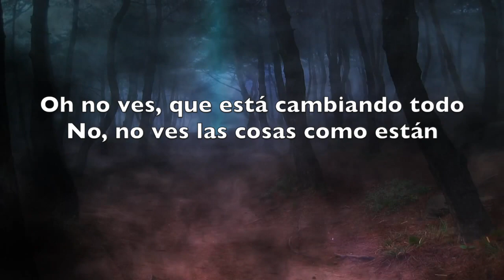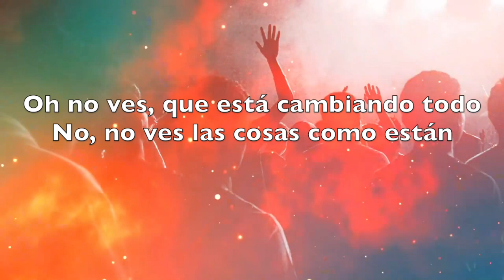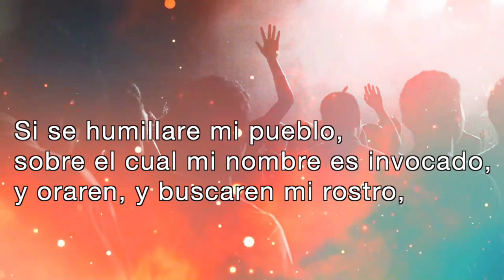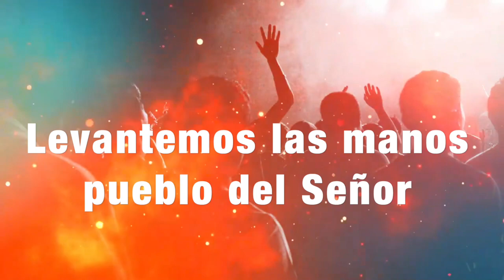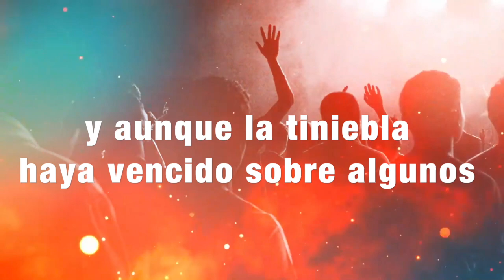Tiempo de luchar Rafael Gonzalez HD